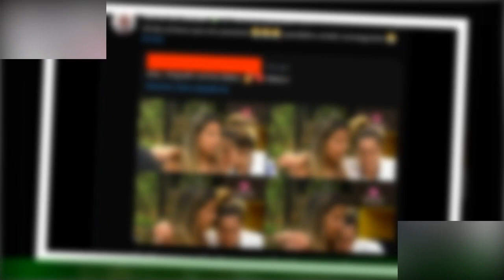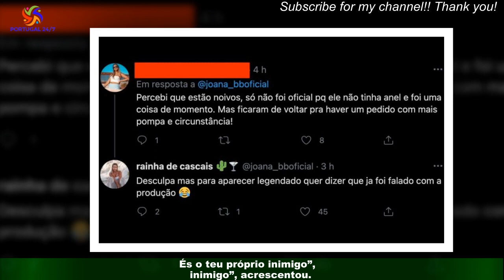Joana Albuquerque ‘ataca’ Zena Pacheco e Andre Abrantes reage: foste à gala da TVI ninguém te ligou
;"Joana Albuquerque reagiu a um comentário de um seguidor com ataques a Zena Pacheco.Quem não demorou a partir em defesa na vencedora do ‘Big Brother – A Revolução’ foi André Abrantes.  ;"Joana Albuquerque reagiu a um comentário que afirma que andou “a levar na c***” no ‘Big Brother’.